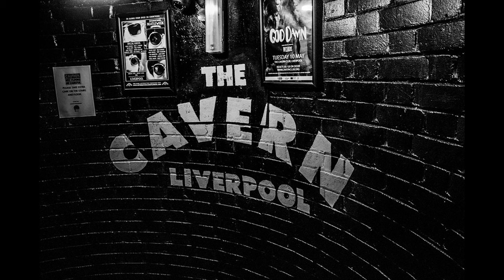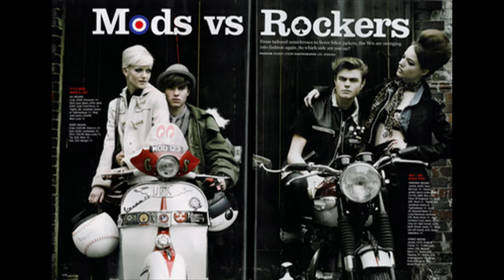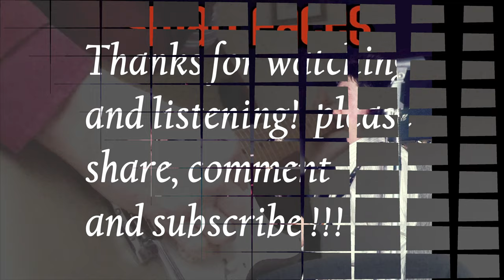superb classic 60s songs - recorded as br80 demos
Just a few samplers, recorded using my own instruments and the BR80 digital multi track recorder, from the pop, rock and soul music of my childhood. Best listened to using headphones!